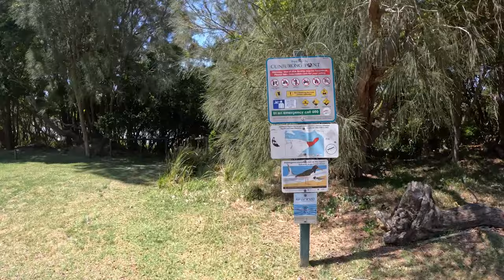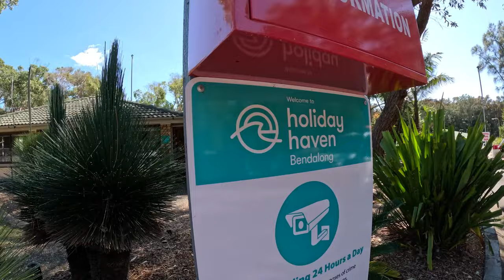Bushfires, cows and stingrays, we move camp due to a massive bushfire! -Mysterbay to Bendalong, NSW.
Well another episode of some twist and turns. We made the call to move on from our original camping spot in Mysterybay due to a large fire close by. Turned out to be a great move as the view over the beach was spectacular!